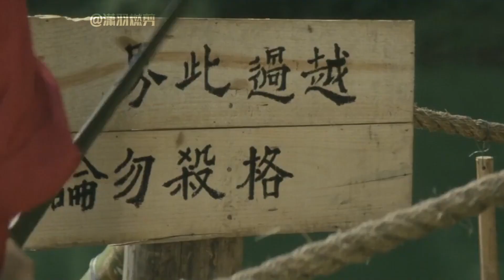少林小子：李连杰仅一块钱片酬却耐40度高温拍戏，过热休克太正常